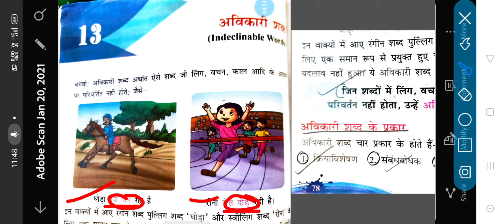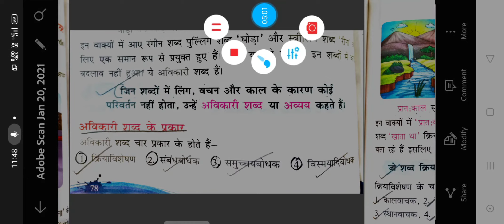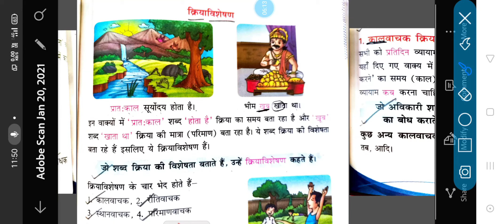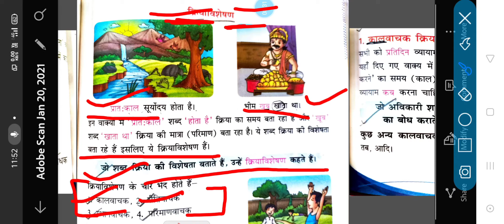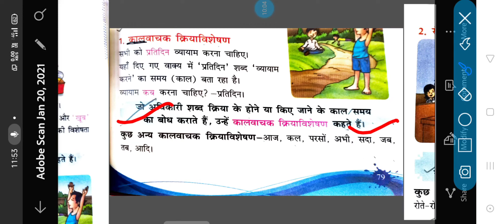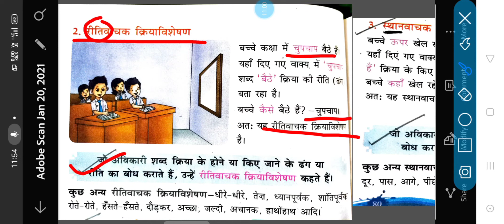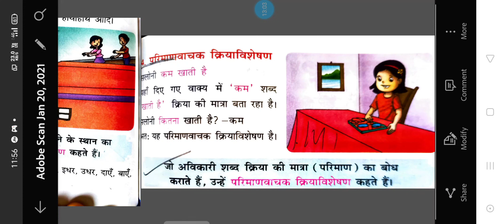Hindi1 Class5 21-01